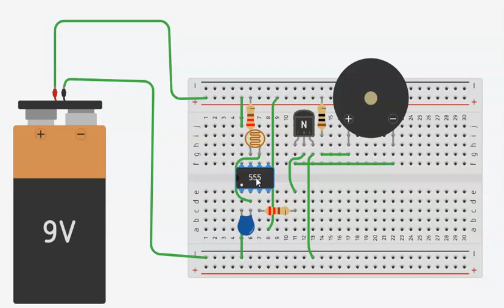alarma de luz con el 555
en este video explicamos la alarma de luz con el 555